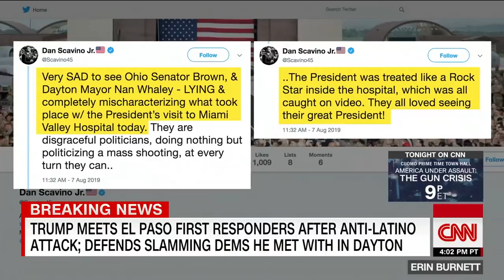Burnett: Trump said hospital visit was no photo op, then they made a video